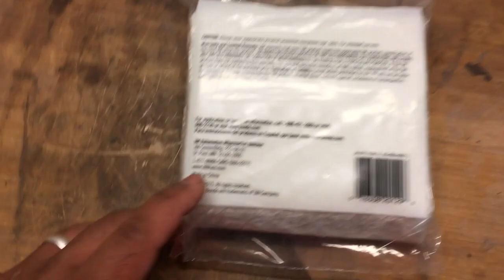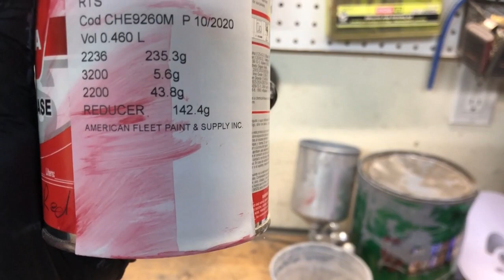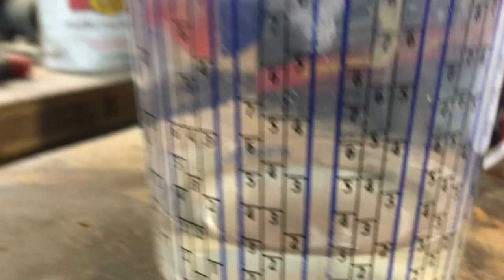Custom Chevy S10 Wing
Here i show you how to make a custom fiberglass wing/spoiler for the tailgate, start to finish.